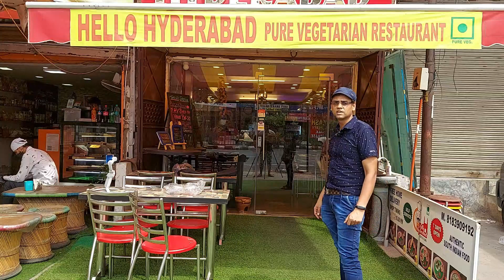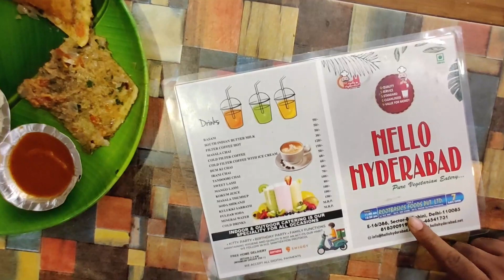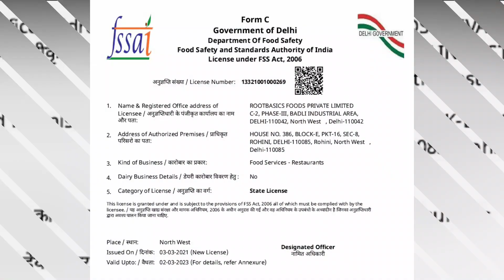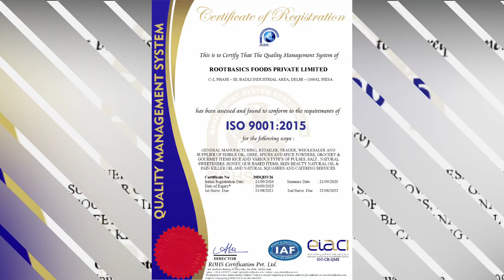Best South Indian fusion food in Delhi😋Hello Hyderabad Restaurant🍽️ Rohini Sector 8 authentic taste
QSSCV - Quality Service Standard Cleanliness Value for money

The secret to Anil Kapoor's age-proof skin is South Indian food.
As far as the benefits of South Indian food are concerned, Singhal mentioned a few. She said, "These food items are mainly fermented which are healthy for gut microbiota. They are rich in probiotics; especially Idli, Dosa, Uttapam, etc. Fermentation improves digestibility, enhances B vitamins, and boosts the immune system."

This Restaurant includes:
- Arranging kitty parties and other small parties at restaurants.
- Sitting Capacity More than 60 plus (Outside & Inside).
- Outside sitting area.
- Fusion taste of south Indian food.

Restaurant Timings: 11:00 a.m - 11:00 p.m (applicable only when without any Restriction of Coronavirus)

COMPANY NAME - ROOTBASICS FOODS PRIVATE LIMITED
- Dealing in Catering, Restaurant, manufacturing organic products.
- Having all certification of food-related business ISO 9001:2015 &
- Food Safety and Standards Authority of India - FSSAI.

The main idea of this channel "infomorebox" is to provide information about Product Unboxing, brands, shops, food and restaurants, Travel, and more.